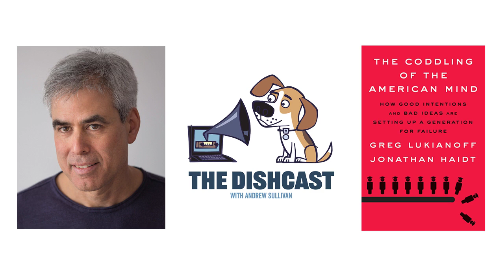How the Internet nosedived in 2014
Jonathan Haidt joins Andrew Sullivan to discuss a history of social media and how it's destroying liberalism and social cohesion.